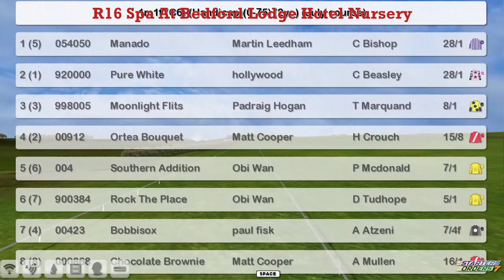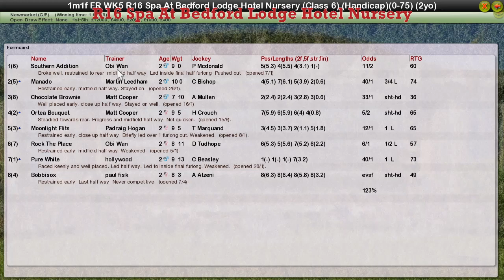FR WK7 R16 Spa At Bedford Lodge Hotel Nursery